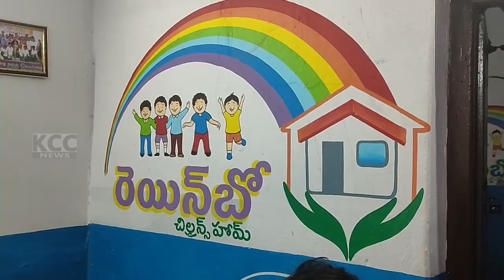HARISH CHARTALE TRUST || 20-04-2024 KCC NEWS